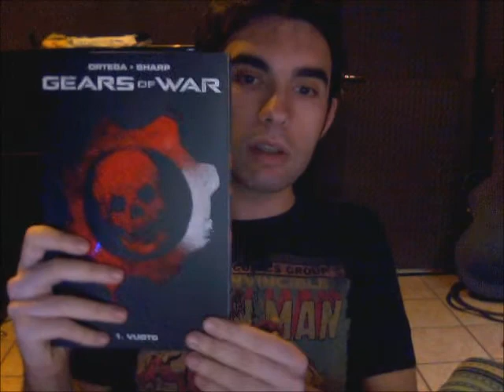Gears of war 2 || Uno sguardo indietro || AlkaDave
Uno sguardo indietro ad un vero e proprio CAPOLAVORO.
Gears of War 2, seguito del gioco originale del 2006, uscito nel 2008 in eclusiva per Xbox360 e sviluppato da Epic Games.
Il video continene inoltre un piccolo appunto sul film "The Avengers" e una piccola recensione del volume edito dalla Panini Comics "Gears of War: Vuoto".